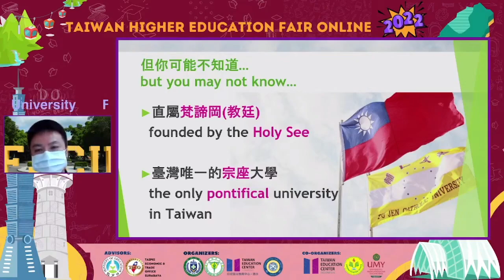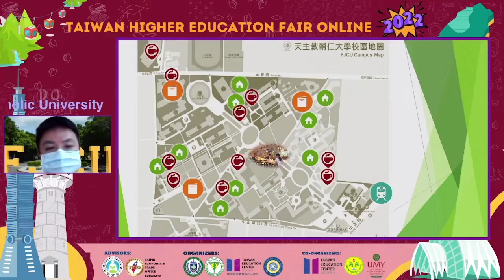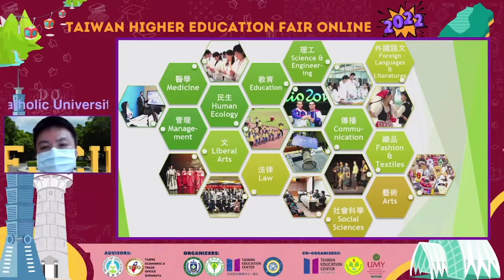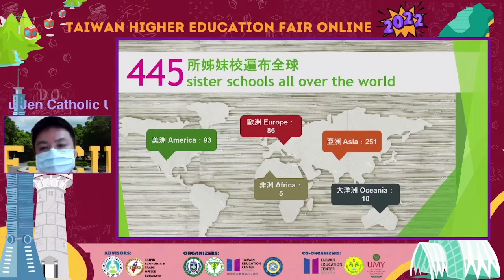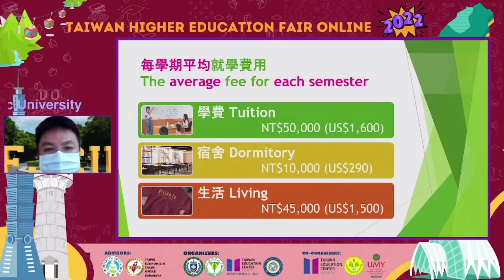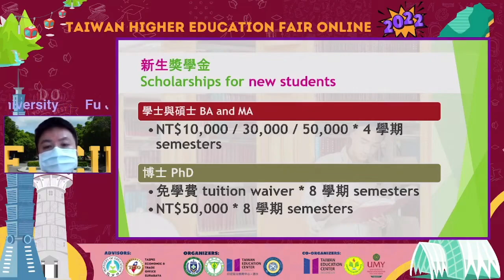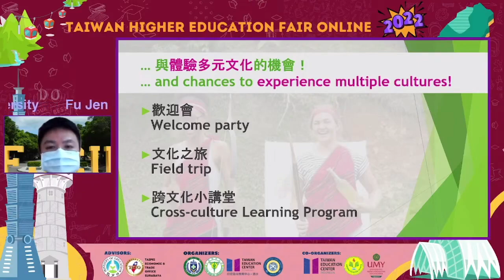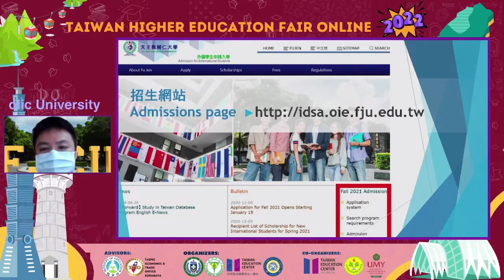25 FuJen Catholic - THEF 2022 October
25  FuJen Catholic - THEF 2022 October